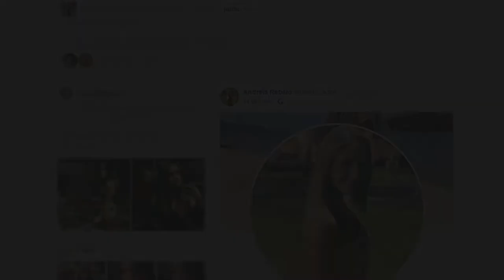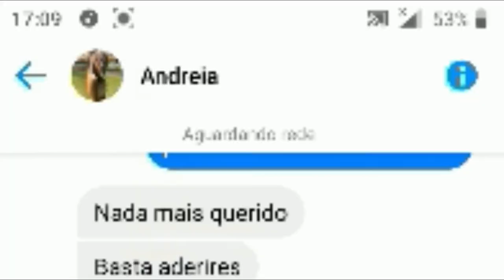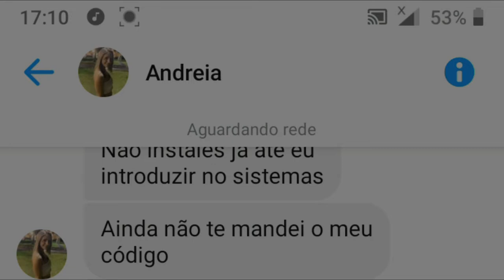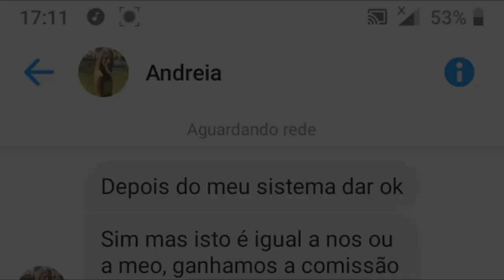Alerta !!! Cuidado com este perfil de FACEBOOK